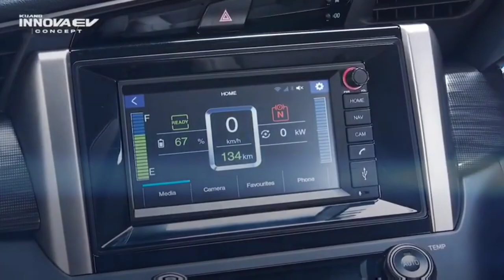Toyota Innova Crysta Electric Unveiled | Innova Crysta EV|Toyoto innova Ev launching new car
नमस्ते दोस्तों आशा है आपको हमारा विडियो पसंद आएगा हमने इस वीडियो के माध्यम से आपको Toyota Innova electric के बारे में  कुछ जानकारियाँ साझा की है
धन्यवाद|🙏🙏
Tags👇
Upcoming suv, new car 2022,upcoming car, launch 2022,Tata tiago ev car suv launch in india, 2023 new car
@viralvideo @maruti suzuki

2023 new innova crysta
2023 new innova
2023 new toyota innova reborn hycross
2023 all new innova
new 2023 toyota innova hycross
new 2023 toyota innova zenix
innova 2023 new model malayalam review
new innova 2023 indonesia
new innovation 2023
new innova 2023 malaysia
new car launch in 2023
new car launch in india 2022 under 5 lakhs
new car launch in india 2022 under 10 lakhs
new car launch in diwali 2022
new car launch in india 2022 maruti Suzuki
new car launch in india 2021
new car launch in india 2022 tamil